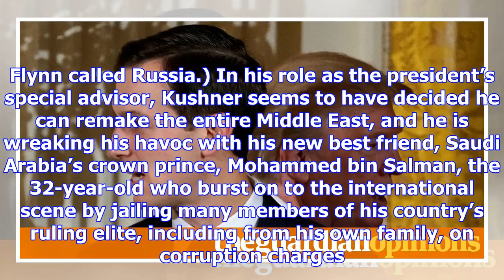Jared kushner is wreaking havoc in the middle east | moustafa bayoumi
The entire Middle East, from Palestine to Yemen, appears set to burst into flames after this week. T...